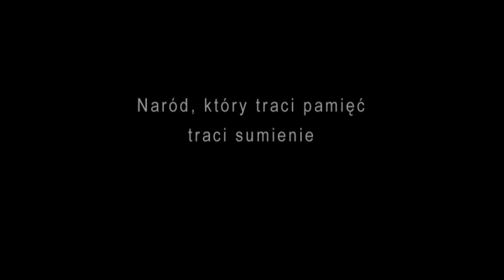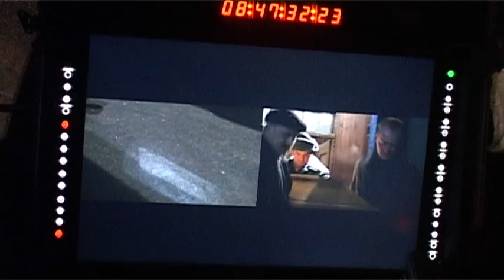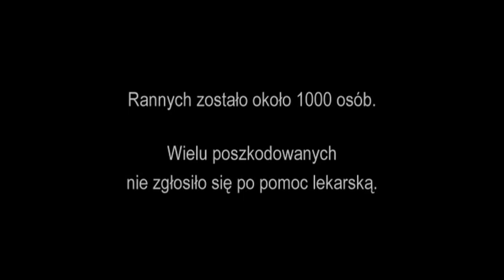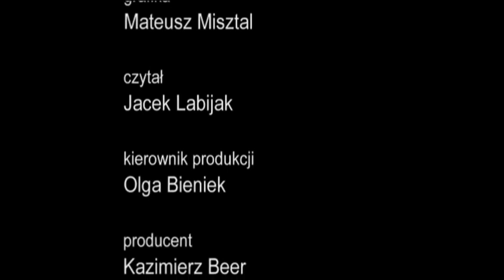🩸 CZARNY CZWARTEK, Gdynia ’70. DLACZEGO ❓ – film dokumentalny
❗ Rano 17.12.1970 roku na stacji kolejki miejskiej w Gdyni doszło do masakry➡wojsko otworzyło ogień do bezbronnych robotników, którzy posłuchali wezwania wicepremiera Stanisława Kociołka i chcieli wrócić do pracy. DLACZEGO❓ 📽OBEJRZYJ film i DOWIEDZ SIĘ więcej o tej zbrodni⤵
⚠  50. lat temu w Gdyni, komunistyczni oprawcy zamordowali co najmniej 18 osób❗

✍  „Naród, który traci pamięć traci sumienie” Zbigniew Herbert

➡ Reakcją na drastyczne podwyżki cen ogłoszone przez władze komunistyczne 12 grudnia 1970 roku były masowe protesty. W poniedziałek 14 grudnia pierwsi rozpoczęli je pracownicy stoczni w Gdańsku, to tam 15 grudnia podpalono Komitet Wojewódzki PZPR i zginęły pierwsze osoby.

➡ To co dzisiaj wydaje się być horrorem, zdarzyło się naprawdę❗ Tylko według oficjalnych danych w Grudniu śmierć poniosło łącznie 45 osób, a 1165 zostało rannych. Wielu z nich nigdy nie zgłosiło się po pomoc lekarską.

🎞  Dokument  Ireny Siedlar ukazuje genezę i przebieg masakry w Gdyni, która do dziś pozostaje niezabliźnioną raną. Widzimy masowe protesty zrodzone z głodu, bezsilności i poczucia poniżenia oraz cynizm komunistycznej władzy, która wydała rozkaz strzelania do demonstrantów.

📽  Film  – zrealizowany specjalnie dla Instytutu Pamięci Narodowej – jest solidnie osadzony w tle historycznym, co pozwala widzom poznać okoliczności wypadków grudniowych i skupić się na losie spacyfikowanej Gdyni. Wykorzystano w nim  m. in.: archiwalne nagrania z nasłuchu rozmów milicji i SB, relacje lekarzy z dwóch gdyńskich szpitali, a także ujęcia z planu filmu fabularnego „Czarny czwartek. Janek Wiśniewski padł” w reżyserii Antoniego Krauze, który stanowi wierną rekonstrukcję gdyńskiej tragedii. Nad filmem dokumentalnym pracowali m.in. scenarzyści „Czarnego czwartku” – Mirosław Piepka i Michał Pruski.

👥 Twórcy:
Scenariusz i realizacja: Irena Siedlar
Współpraca: Alicja Dawidziak, Marek Gąsecki, Maria Gąsecka
Autorzy komentarza: Michał Pruski, Mirosław Piepka
Rok produkcji: 2010
Czas: 40 min